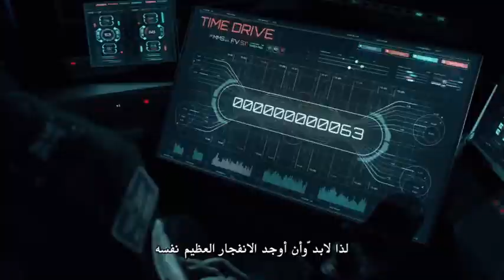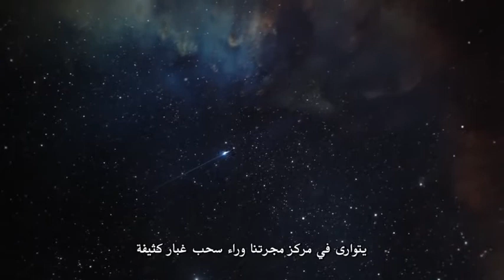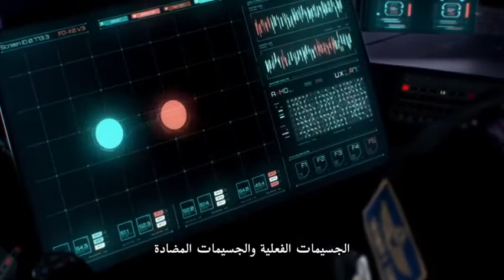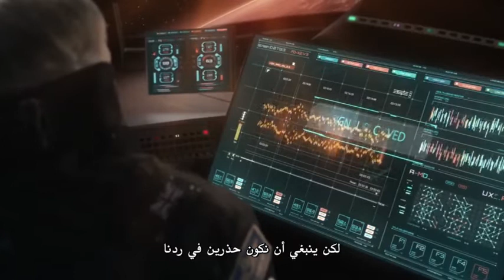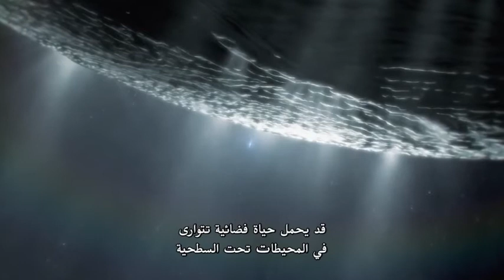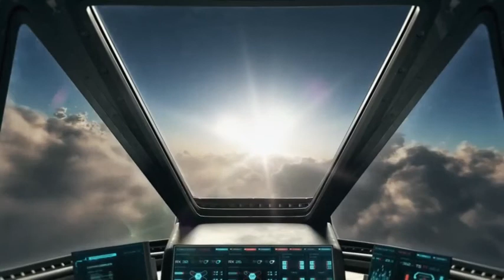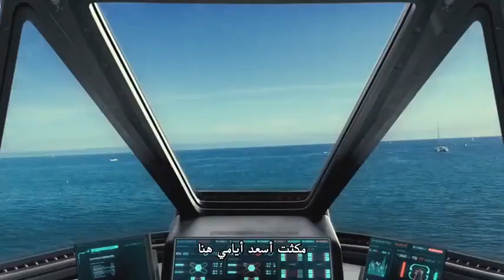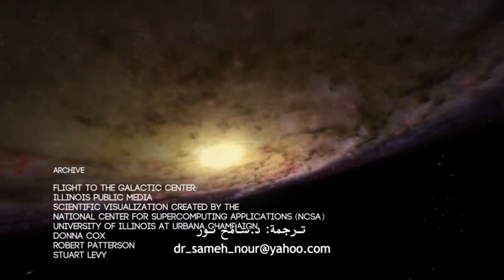اكتشف الكون مع ستيفن هوكينغ الجزء الأول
اكتشف الكون مع العبقري ستيفن هوكينغ
الفرق بين الكون(Cosmos) والفضاء الكوني (Universe
أن التسمية الأولى تُعبر عن الكون المرئي لنا، أما الثانية فهي مُجمل الزمكان في كوننا سواءٌ أكان مرئياً أم لا، فكلمة "Cosmos" كانت تستعمل في الفلسفة، وهي مشتقة من أصل إغريقي بمعنى "النظام"، على عكس الفوضى، ثم أصبحت تطلق على الكون ككل (الكون المعروف) نظراً لانتظامه، أما "Universe" فقد كانت منذ البداية تعبر عن كل الوجود المادي: الأرض والكواكب والنجوم والشمس والقمر...إلخ، وفي الحقيقة كلمة "كون" باللغة العربية هي تقريباً مرادف لـ"Universe"، أما "Cosmos" فلا يوجد لها مرادف قريب أو بعيد في اللغة العربية.
السلسلة الوئائقية الرائعة الكون المعجز اوديسة الزمكان
تنزيل الحلقات
_______________soon______________

◀ملاحظة هامة:
لا يسمح بتنزيل الفيديو واعادة تحميله على اي قناة ثانية في اليوتيوب او الفيسبوك او اي موقع الكرتوني اخر لان جميع فيديوهات HHK production documentary محمية بموجب حقوق النشر DMCA - Copyrights واي مخالفة سوف تتخذ الاجراءات القانونية فورا...
وثائقي# وثائقيات_مترجمة# الكون
وثائقيات_مترجمة# الاكوان_المتوازية# وثائقيات_مترجمة
الكون_المعجز# الاكوان_الموازية
السديم_الكوني# العوالم_المحتملة
الكون_عوالم_محتملة#, مجرة_درب_التبانة